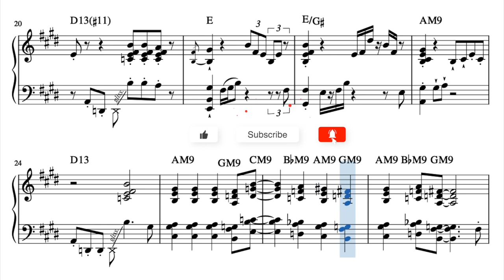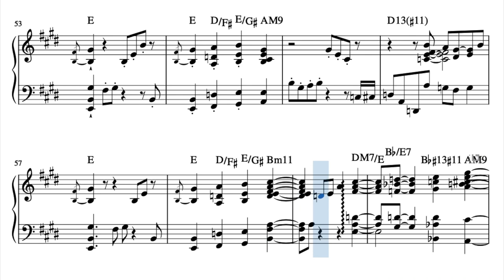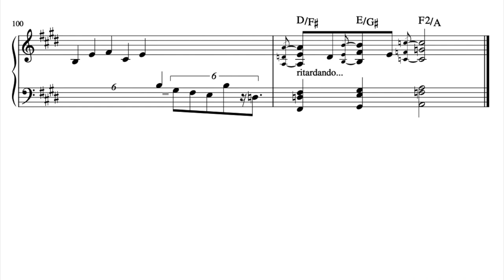Jesús Molina reharmonizes Promises by Agnez Mo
I transcribed Jesús' take on Promises! Youll find the link to the original video below, and the link to get the PDF and MIDI.